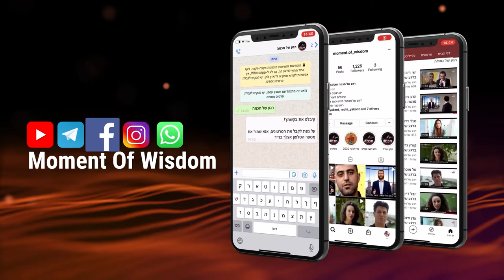Vocês são soldados no exército da ajuda de D'us | Rav Shmuel Eliahu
Qual foi a grande virtude de Yael, que recebeu a famosa bênção "Bendita mais que todas as mulheres seja Yael...bendita seja sobre as mulheres que vivem em tendas"?

Vocês, soldados que estão de guarda dia e noite, devem escutar essas palavras. Momento de sabedoria em honra aos soldados com o Rav Shmuel Eliahu!